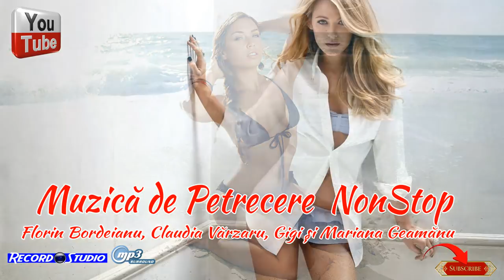CLAUDIA PUPAZA , FLORIN BORDEIANU, GIGI SI MARIANA GEAMANU MUZICĂ DE PETRECERE 🎤COLAJE HORE SI SARBE